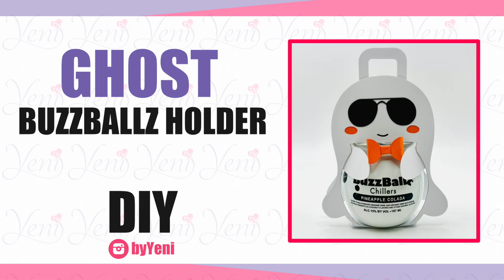Boy Ghost BuzzBallz holder - byYeni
Here you can see the step by step of the assembly of this beautiful Buzzballz holder .

ESPAÑOL
Aquí puedes ver el paso a paso del armado de este bello Porta bebida Buzzballz, para regalar en esta ocasión especial de celebración.